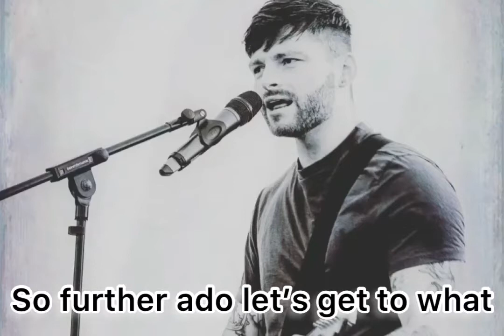The Ongoing Investigation of Bobbi-Anne McLeod | Crime News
New information as of December 2021 confirms that the missing teenager Bobbi-Anne McLeod was found dead.

The 18-year-old who lived in Plymouth, England, went missing on Saturday 20th, November 2021.

Three days later, Wednesday 23rd November 2021, someone decided to give the Plymouth Police a tip-off, and minutes later, they arrived at a local bus stop to discover the scene.

Cody Ackland, 24, will appear at Plymouth Crown Court on 24th January 2022.

The case is still ongoing, and the investigation is still on.

The police opened a murder investigation to the death of Bobbi-Anne McLeod and what really happened?